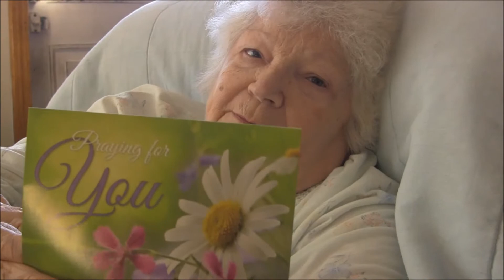2017 Testimonies of Thanksgiving Our Saviour Lutheran Church KC, KS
Testimonies from our mobility impaired members.